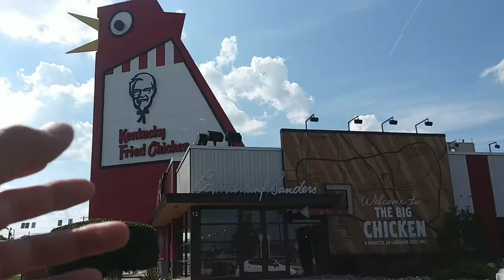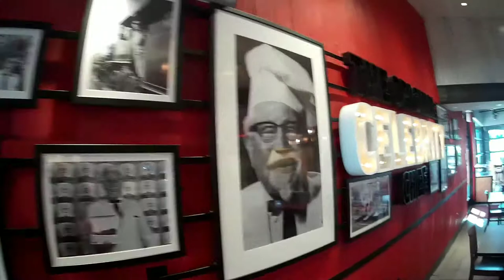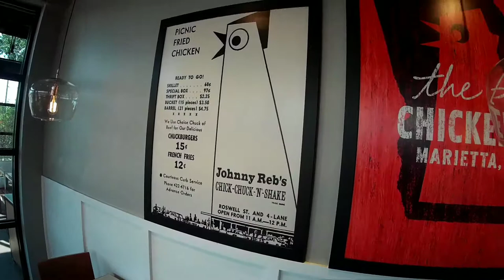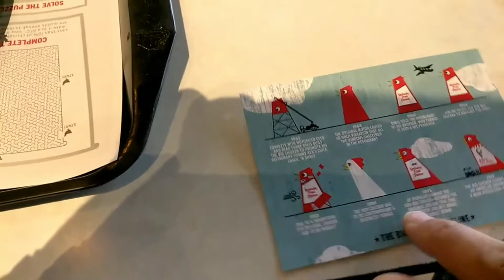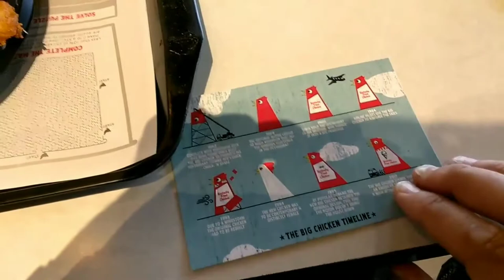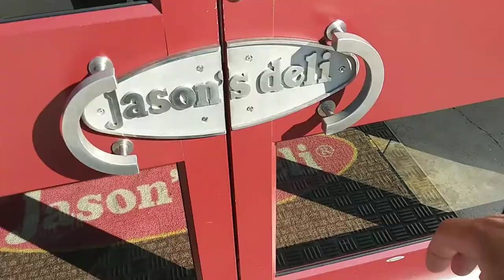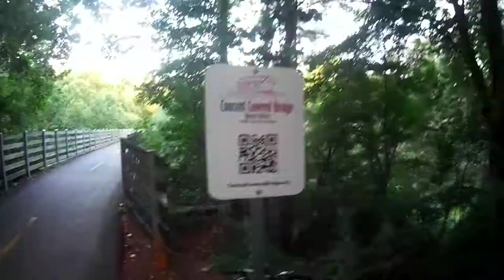Ashtoons The Vlog #291 (Weird Atlanta Landmarks - The Big Chicken - The Covered Bridge in Smyrna)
Ashtoons Caricatures
Traveling Caricaturist

Weird Atlanta Landmarks - The Big Chicken - The Covered Bridge in Smyrna